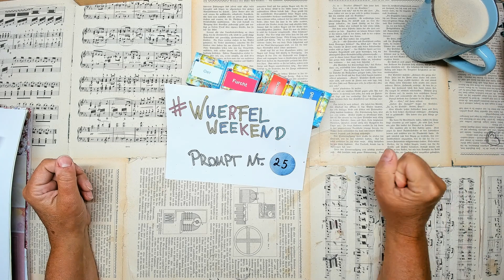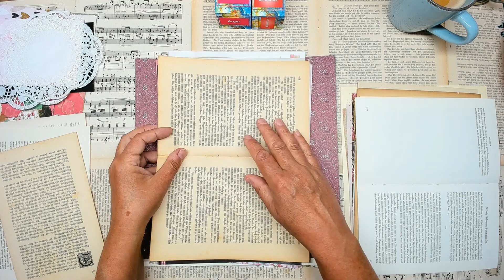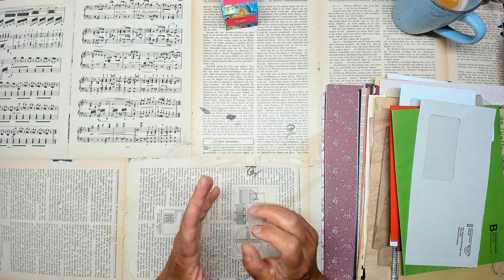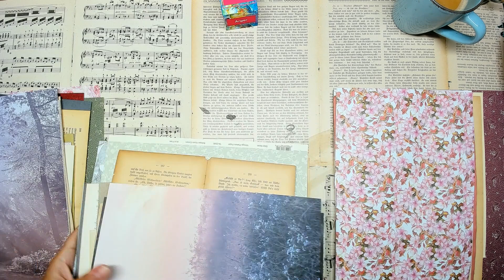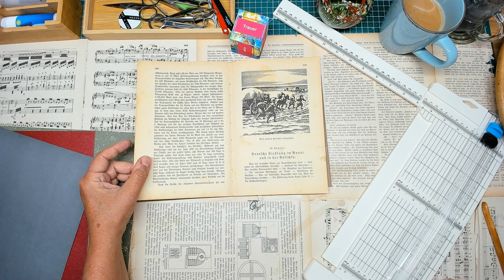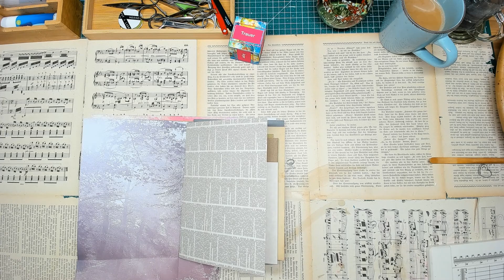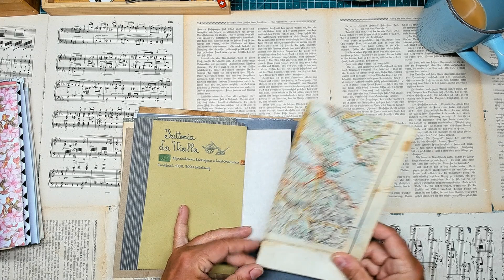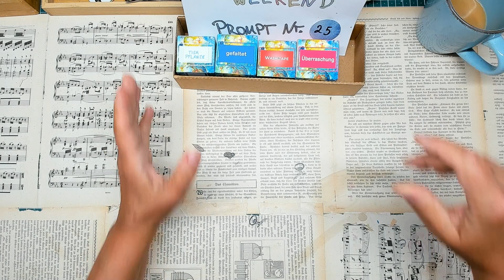💗 Ein Journal aus Designblocks - Teil 1: Papier auswählen & Signaturen zusammenstellen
💗 wuerfelweekend und los geht's mit der neuen Serie "Ein Journal aus Designblocks". Im ersten Teil geht's um die Auswahl der Papiere im Detail und die Zusammenstellung von Signaturen bzw. Lagen.

Ich hoffe, du bist mit am Start und junkelst dir etwas Schönes.
Zeige deine Ergebnisse unter dem Hashtag wuerfelweekend 💗

💗💗💗 Mein etsy-Shop

* Concealer weiche Bürstchen zum Distressen, Set mit 8 Stück
* Woody Stifte 3 in 1 (18 Stück inkl. gold/silber + Spitzer)